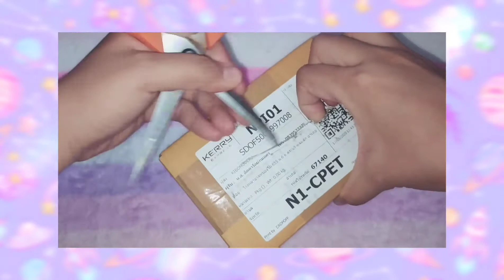Unboxing #3 ob11 Clothing and Tamiya X-22 Clear💜